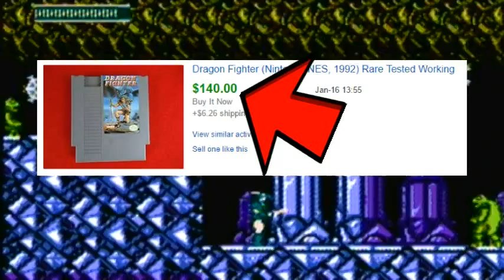Dragon Fighter - Review by Pimpeaux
Completed just in time for this channel's 1 year anniversary!

Also, let it be known that I'm not done reviewing NES games.  There was just a very unfortunate turn of events that led to two other reviews being cancelled mid-production.  On top of that, I went pretty overboard with the visual edits in this video, considering that I still have pretty limited software.  I intend on upgrading to Sony Vegas in a while.

Total time spent:  About 20 hours.  (3/3/2016 - 3/22/2016)